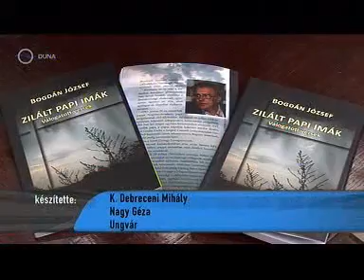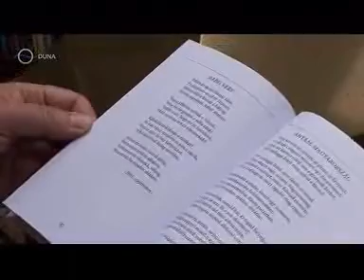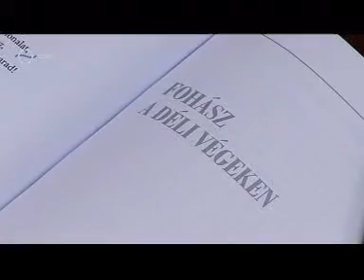Zilált papi imák - Bogdán József könyvbemutató Budapesten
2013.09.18. Zilált papi imák - Bogdán József délvidéki pap-költő első magyarországi verseskötetének bemutatója a Litea Könyvesboltban.
A Duna TV felvétele.